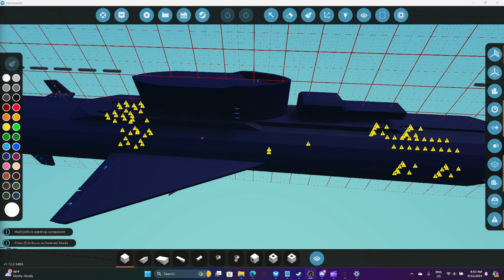Stormworks no sonar signature propulsion and reactor test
It does not use any glitches